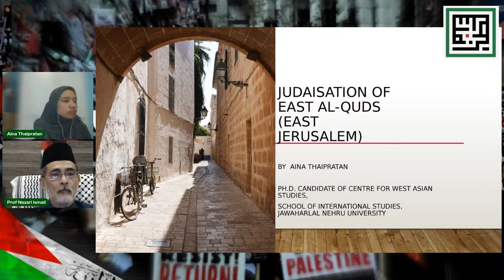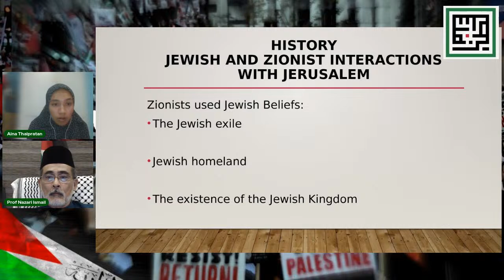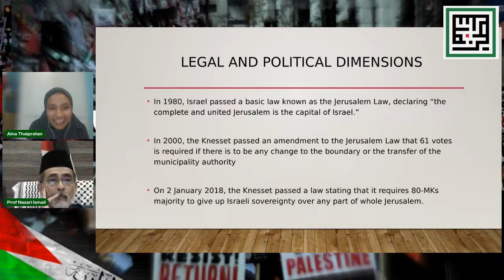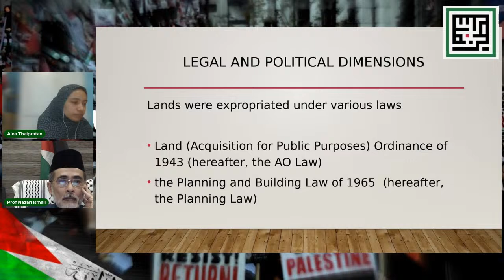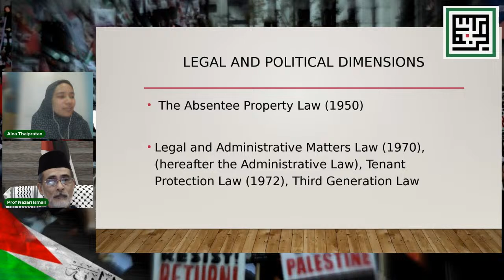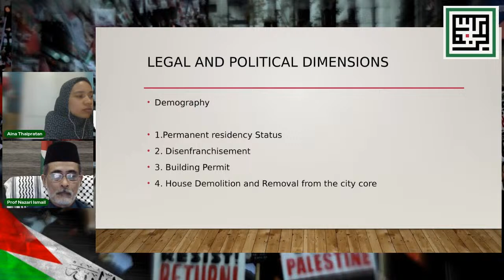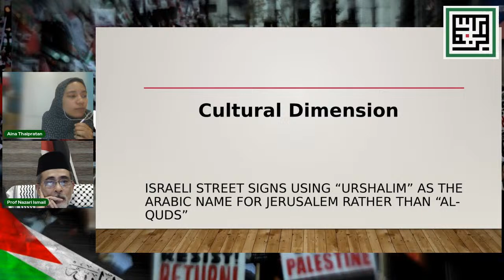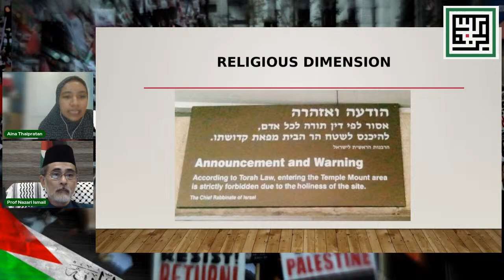Judisation of East Al-Quds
Online Seminar: "JUDAISATION OF EAST AL-QUDS" with Miss Aina Thaipratan, a Thai national and Ph.D. Candidate at the Centre for West Asian Studies, School of International Studies, Jawaharlal Nehru University, New Delhi, India.
In this seminar, Israel’s Judaisation of East al-Quds (East Jerusalem) from 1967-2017 through its various dimensions, legal, political, cultural, economic and religious will be discussed. It will show that Israel’s Judaisation policy is based on territorial expansionism and native minimisation. Israeli’s Judaisation is being constrained by differences between Israeli political parties and international repercussions.